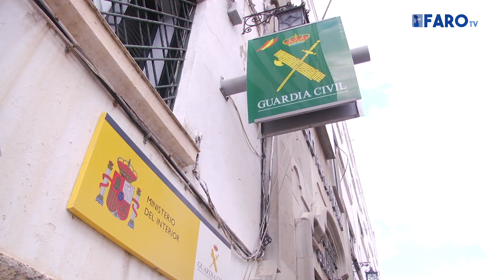Gabriel Domínguez, nuevo coronel de la Guardia Civil: “Soy una persona accesible”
El nuevo coronel de la Guardia Civil de Ceuta, Gabriel Domínguez Barranco, se ha marcado diferentes retos y objetivos en esta nueva etapa al frente de la comandancia ceutí.